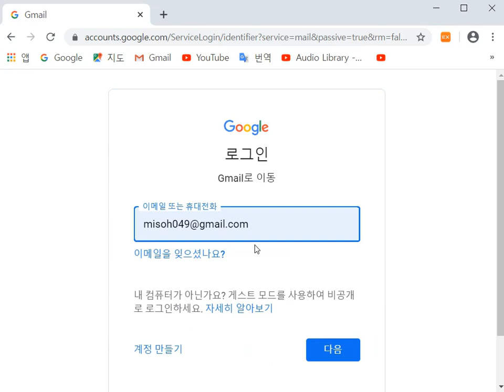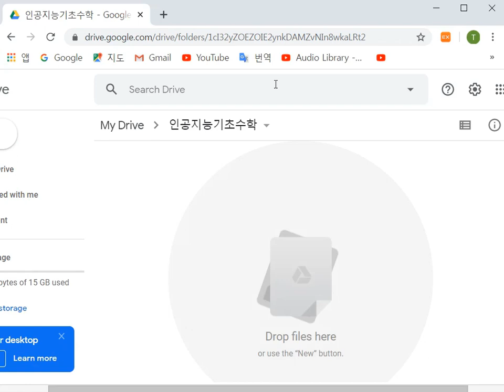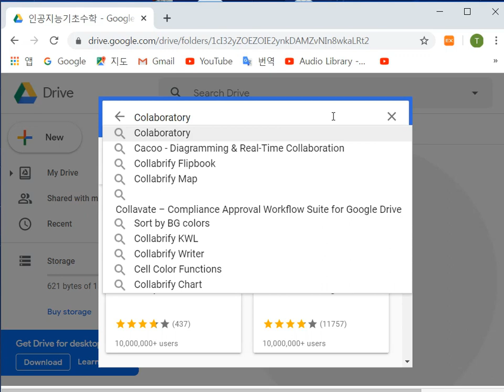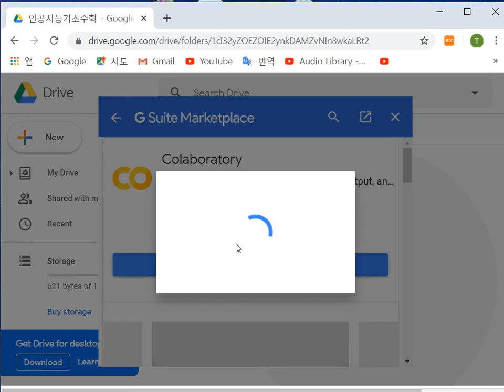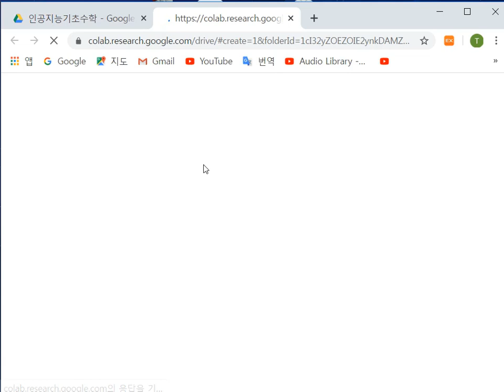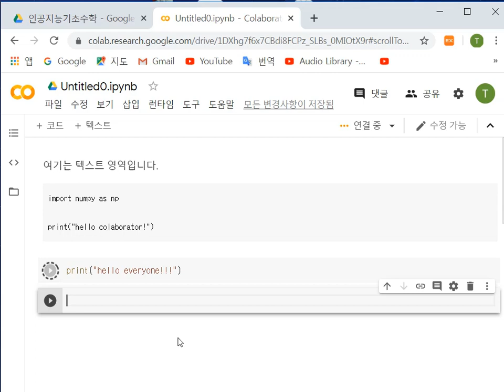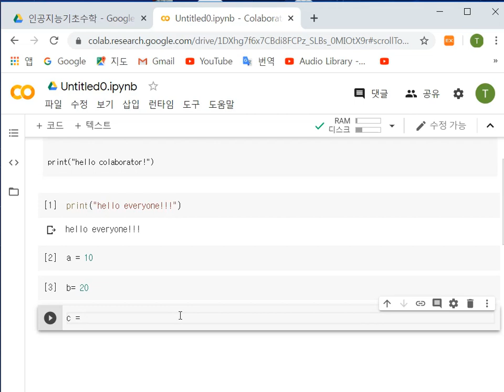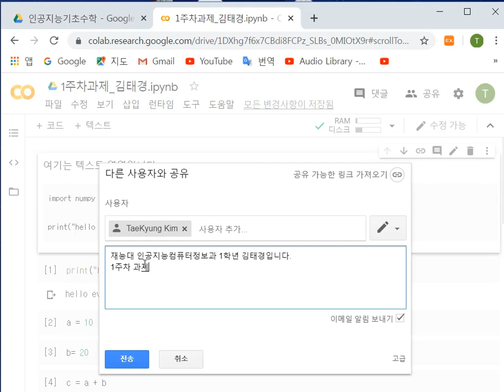인공지능수학 1주차 Colab설치